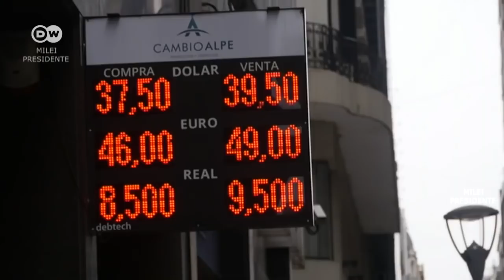Un canal alemán cataloga a Javier Milei como economista extremo y anarcocapitalista- 31/08/18